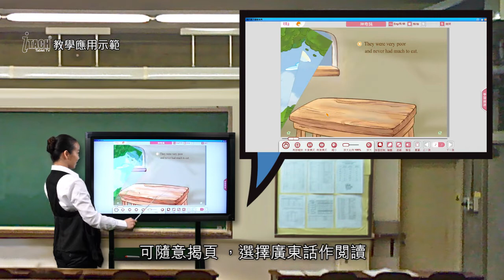iTach Tablet TV - classroom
iTach Tablet TV is an essential hardware to assists teachers for a success e-learning presentation. Let teacher easily to write, draw, turning pages, reading also support English, Cantonese, Mandarin language. Make teaching more interesting and more interactive.